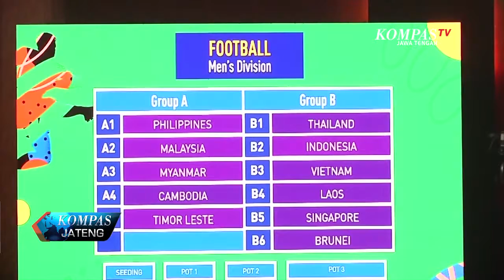PENGUNDIAN KOMPETISI CABOR SEPAK BOLA ASE GAMES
Pengundian kompetisi cabang sepakbola pesta olahraga Asia Tenggara atau SEA GAMES Philipina telah digelar hari selasa.